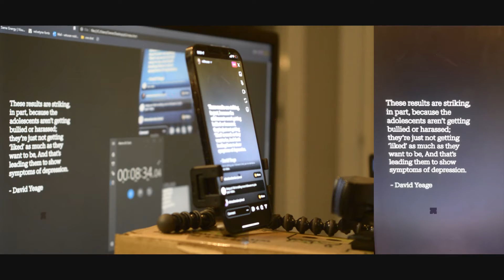A Child - Test 1 - Timelapse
The first live test of A Child, a digital installation work. More information can be found on my